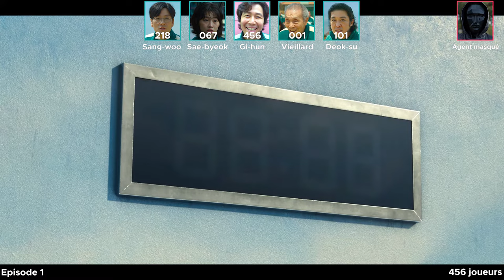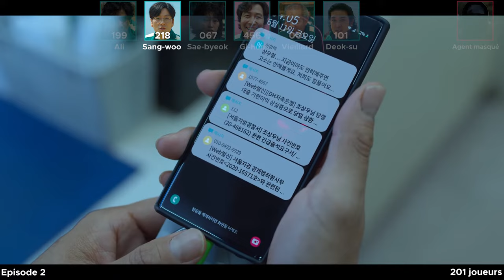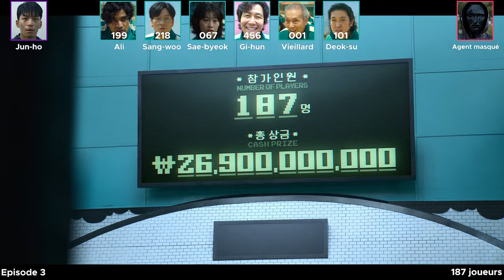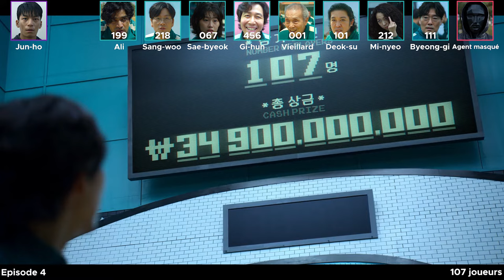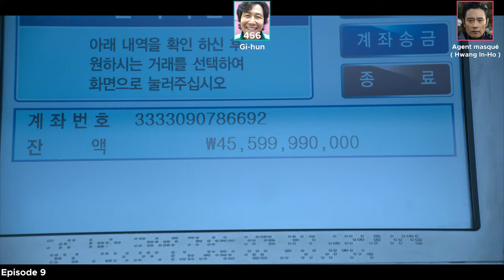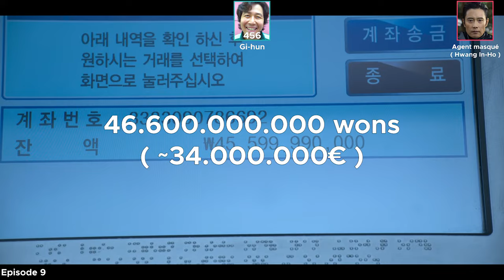Squid Game | Le résumé complet en 17 minutes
00:00 : Episode 1
02:56 : Episode 2
04:49 : Episode 3
07:25 : Episode 4
09:53 : Episode 5
10:52 : Episode 6
12:35 : Episode 7
14:38 : Episode 8
15:14 : Episode 9
🔔 Social Media 🔔
🎥 Mon matériel 🎥
►Micro : Rode NT-USB